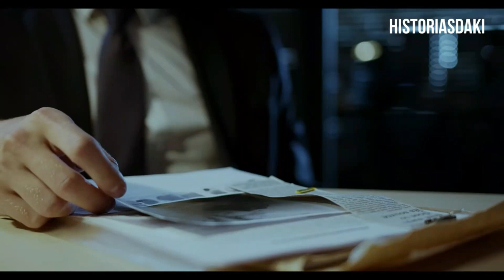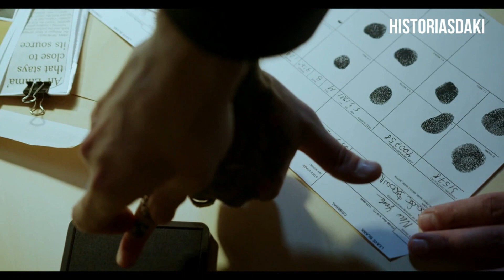Rubinho do Aço / HISTÓRIA COMPLETA